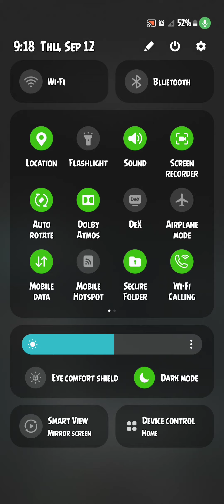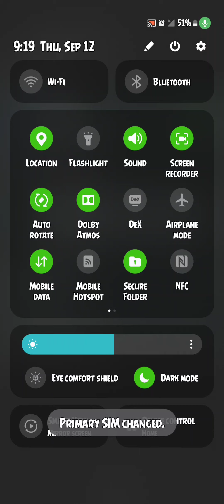after 6.1.1 update